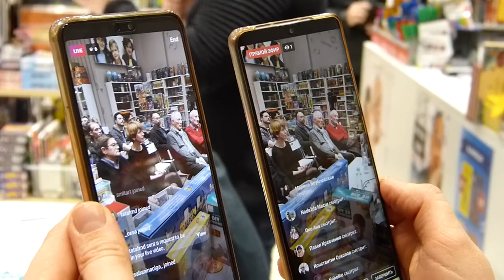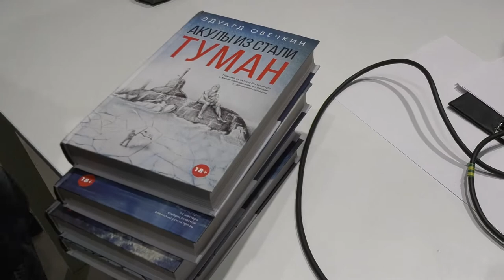Встреча с Эдуардом Овечкиным и Евой Эллер в Таллинне.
В Таллинне, в магазине Mnogoknig состоялась встреча с популярным современным российским писателем-маринистом, автором  книг о подводниках, Эдуардом Овечкиным и художницей Евой Эллер, автором обложек к книгам Эдуарда.
Эдуард Овечкин — автор легендарного цикла рассказов «Акулы из стали» и составитель сборника «Удивительные истории о мужчинах». Его рассказы описывают события нелегкой жизни подводников и под толщей воды, и на суше.

Ева Эллер — современная эстонская художница и автор обложек ко всем без исключения книгам Эдуарда  Ева владеет широким спектром техник, но предпочитает графику.